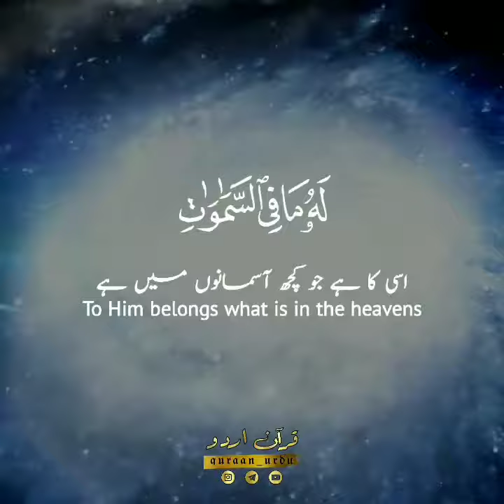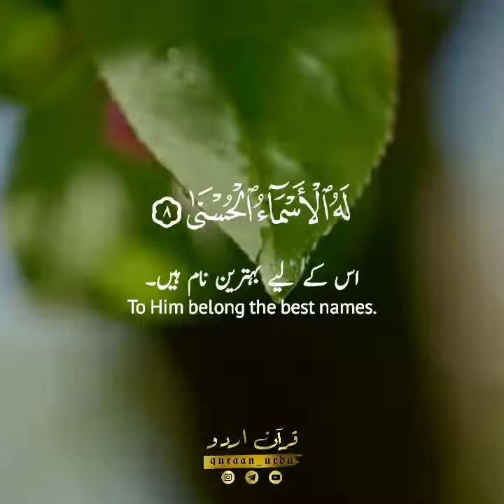Islamic whatsapp status video, Quran recitation status